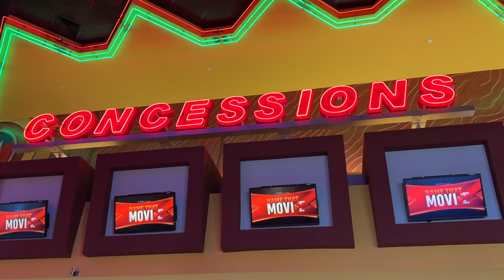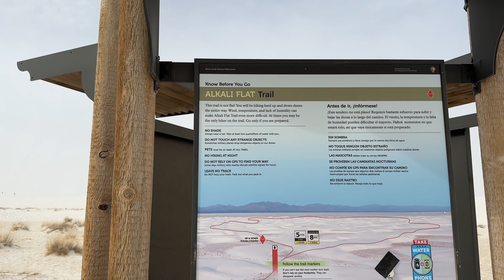Spend my days off with me: PREPARING FOR POST-GRAD EP. 06: hiking, CREED 3, bad starbucks run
Honestly, sometimes you need a weekend that is relaxing and peaceful and this national park was just that. It was an amazing experience and definitely want to go back!
Also, what are your thoughts on Creed 3? Have you watched it? Do you plan on watching it? Let's talk about it in the comments... no spoilers of course!

Lastly, that Starbucks order, in case you were curious was London fog tea with pistachio syrup and oat milk... nasty. Not even the vanilla bean powder could fix that! What's your go-to Starbucks order... I wanna try some new recipes...

~ T I M E S T AM P S ~
0:00 Intro: Welcome to the vlog + plans for the day + trying elf putty blush
1:27 a not so good starbucks run + trying to fix it
3:11 Watching Creed 3 in theatres + my thoughts
4:34 Hiking (kinda) at a national park, unlike anything I've seen before...

If you made it this far, thanks so much for supporting my channel! Make sure to like the video and comment down below! (And if you don’t know what to comment.. comment if you are staying hydrated, motivated or just minding your business, or if you’re doing all three!

Program: Optometry (Traditional Program)
University: Salus University (Pennsylvania College of Optometry / PCO)
Graduating Class: 2023
Current Year (in this video): 4th semester of my 4th year
Age: 27